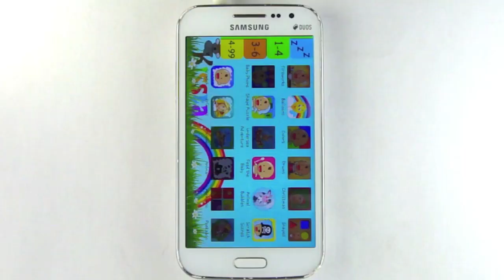Baby Touch Balloon Pop Game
A  good old fun and easy to play balloon popping game with animals, for young children to play and enjoy. Just touch the balloons to pop them and touch the animals, sun and clouds to enjoy sound and/or effects. Simple, yet fun for younger kids 1+.